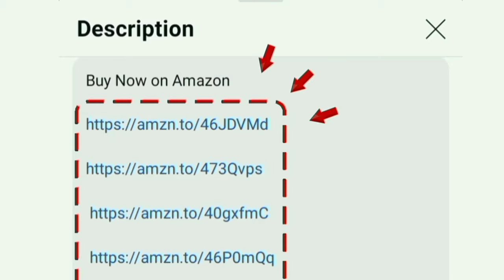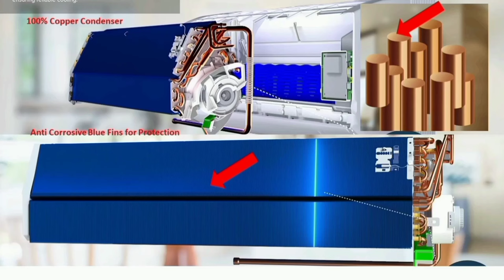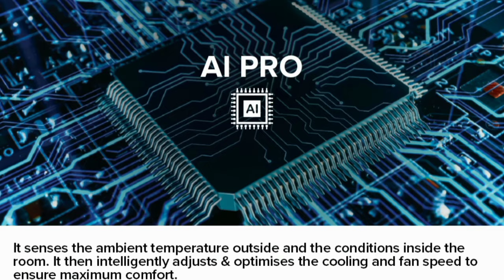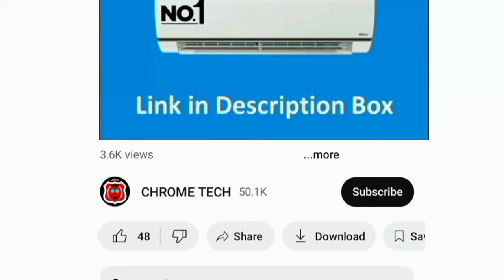சிறந்த AC 1.5 ton 5 star in India 2024 tamil | 80 months warranty | offer price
1.5 Ton 5 Star

hi friends in this video contains a best 1.5 ton 5 star ac in india tamil Blue Star Smart Wi-Fi Inverter Split AC with 80 Months Warranty (100 Copper condenser Convertible 5 in 1 Cooling Dust Filter Blue Fins Self Diagnosis 2024 Model IC518YNURS White) this air conditioner is worth for buying home bed room hall. it has advanced features and fast cooling.
for room size: small medium large.

00:00 best ac in india 2024 tamil 1.5 ton 5 star
00:26 warranty
00:35 features
03:02 price
03:29 value for money